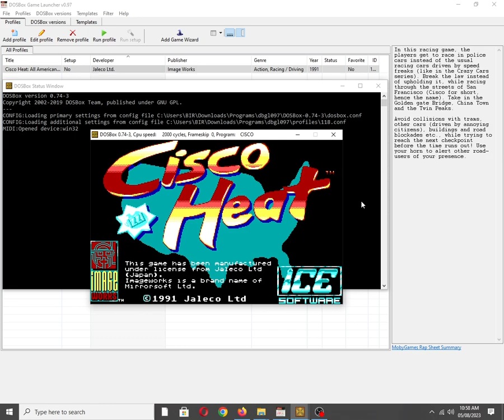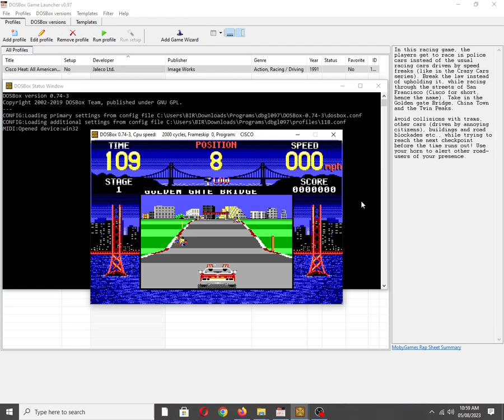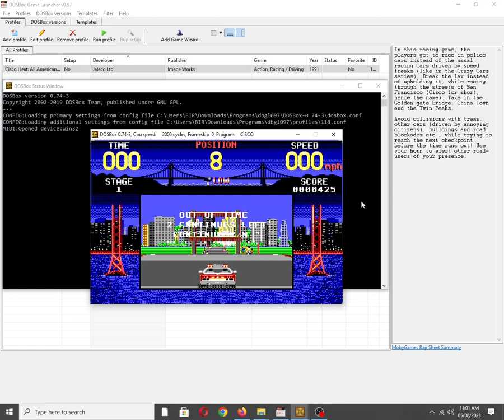Cisco Heat: All American Police Car Race [MS DOS] Some Music on Tandy 3 Voice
The game automatically plays a demo there's no way to stop the demo from showing up.

Mobygames description:
In this racing game, the players get to race in police cars instead of the usual racing cars driven by speed freaks (like in the Crazy Cars series). Break the law instead of upholding it, while racing through the streets of San Francisco (Cisco for short, hence the name). Take in the Golden gate Bridge, China Town and the Twin Peaks.

Avoid collisions with trams, other cars (driven by annoying citizens), buildings and road blockades etc., while trying to reach the next checkpoint before the time runs out! Use your horn to alert other road-users of your presence.

Also available on:
Vanillo: ✅☑✔
COS.TV: ✅✔☑